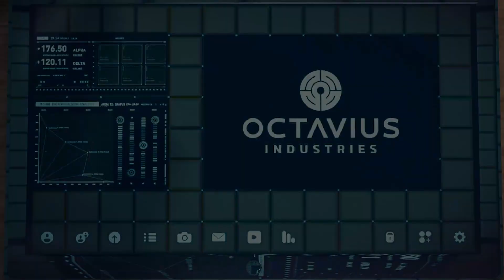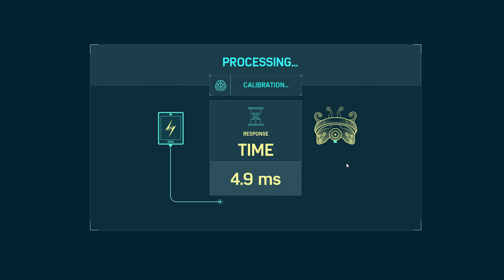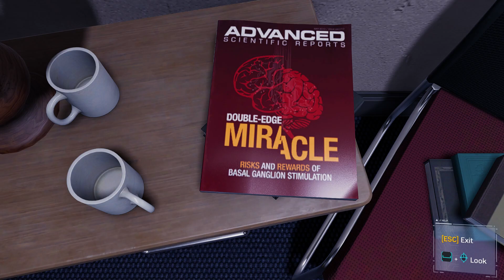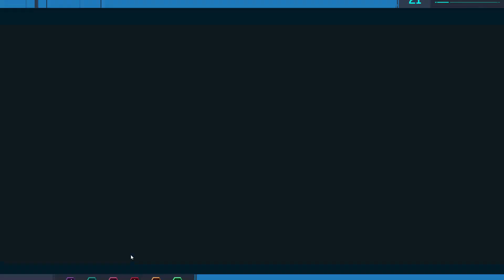SPIDER-MAN REMASTERED PC Gameplay Walkthrough - 8 FULL GAME[1080P PC HIGH DLSS QUALITY]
Marvel's Spider-Man was released for the PlayStation 4 video game console on September 7, 2018. The game received praise for its narrative, characterization, combat, and web-swinging traversal mechanics, although some criticized its open-world design for lacking innovation. Marvel's Spider-Man received a number of accolades including being named as one of the best superhero games ever made. It became one of the fastest-selling games of the year and one of the best-selling PlayStation 4 games of all time. Marvel's Spider-Man was followed by Spider-Man: The City That Never Sleeps, a three-part downloadable content (DLC) released between October and December 2018, Spider-Man: Miles Morales (November 2020), a sequel focusing on Spider-Man's ally Miles Morales, and a remastered version of Spider-Man for the PlayStation 5 and Windows. A sequel, Marvel's Spider-Man 2, is scheduled for release in 2023.

Marvel's Spider-Man is an open-world action-adventure game set in the borough of Manhattan in a fictionalized version of modern-day New York City.[2][3] It is presented from a third-person perspective showing the playable character and allowing the camera to be rotated freely around them.[3] The primary playable character is the superhero Spider-Man,[4] who can navigate the world by jumping, using his web shooters to fire webs that allow him to swing between buildings, running along walls and automatically vaulting over obstacles. The player can precisely aim webs to pull himself towards specific points.[3][5] Physical objects are required to attach webs to for swinging, and momentum and speed of the swing can be controlled by releasing the web at specific points to gain height or move more quickly.[6] The game features an optional fast travel system that uses the New York City Subway system.[7]

In this video, I have completed the following story missions : Clearing The Way, The Main Event, My OTHER Other Job. Enjoy!!

System Requirements:
Laptop: Acer Nitro 5 2021
GPU: GeForce RTX 3060 Laptop GPU (6 GB)
CPU: AMD Ryzen 7 5800H 3.2 GHz
Turbo: Upto 4.4 GHz
Memory: 16 GB RAM,256 gb SSD,1 tb HDD
Current resolution: 1920 x 1080, 144Hz
Operating system: Windows 11